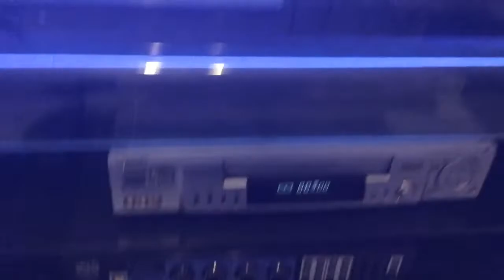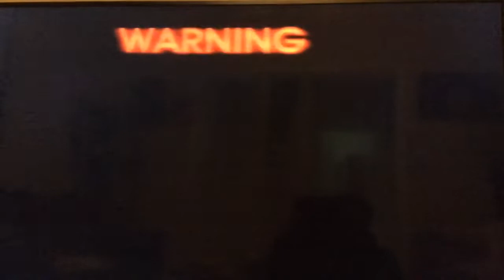Opening to The Goodies Beanstalk 1996 VHS Tapes (Australia)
This it was My Opening to The Goodies Beanstalk 1996
Retail VHS Tapes On Australian Of NSW Sydney’s

Here’s in List the VHS Opening.
1. Roadshow Warning Scroll (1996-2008)
2. Roadshow Entertainment Logo (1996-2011)
3. ABC Video logo (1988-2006)
4. G Rating Screen
5. BBC Video Logo (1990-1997)

It Catalogue The Number This VHS For Tape is B00100

Released in Roadshow Entertainment On ABC Video/BBC Video From Worldwide By 1996 VHS Tapes Of Australian

Only Have At NSW Liverpool City’s
Lifeline Shop An Sale is Price Cash

They Are List 3 Episodes

Look Out! It’s

Tim Brooke-Taylor
Graeme Garden
And Bill Oddie

BBC the BBC Logo type and
BBC Video are trademarks of the

British Broadcasting Corporation And are Used Under licence.

Roadshow Entertainment
Broadcasting Corporations
A BBC Worldwide On Studio

A Village Roadshow Company inc.

Emi Music Publishing Ltd
Oddsocks Music
Northern Songs
ATV Music